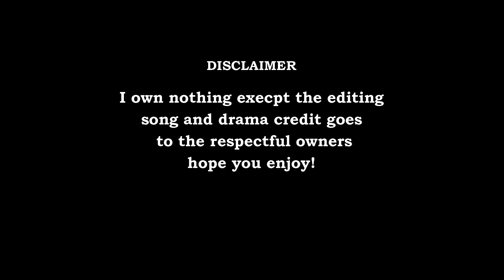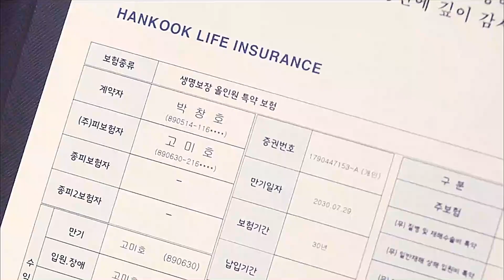Miho ✘ Chango » Photograph | Big mouth FMV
I just watched the drama yesterday and it was so nice. One thing about kdramas is no matter how dark the drama is they maintain the humor so well ! my assumption is Park chango is the big mouse what if he forgets everything after the car incident?

Drama: Big mouth
Song: photograph
Spoiler Clips: 1-2ep
Sub count: 1780

big mouth ep1
big mouth dramas
lee jong suk
Korean drama big mouse

| mv | asian drama | korean |​​​​​​​ kdrama fmv ExtraordinaryAttorneyWoo | ParkEunBin 박은빈 | KangTaeOh 강태오 | edit | their story | journey | Humor | Finale | FMV fanvidfeed​​​​​​​​​​​​​​

All my videos are either wholly original or transformative in nature. Therefore it falls under "fair use" I put my own commentary and opinions throughout my video or visual effects and my edits that define my perspective and put creativity on my videos.